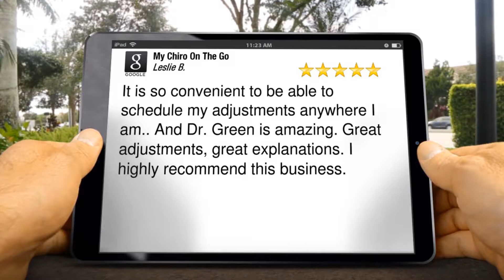My Chiro On The Go Review Little Five Points, Atlanta, GA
My Chiro On The Go Review

My Chiro On The Go Atlanta

Reviews

It is so convenient to be able to schedule my adjustments anywhere I am.. And Dr. Green is amazing.  Great adjustments, great explanations.  I highly recommend this business.

Leslie Brashear

5 Star Review

My Chiro On The Go
Atlanta, GA, USA
Atlanta GA
Candler Park, Atlanta, GA

Little Five Points, Atlanta, GA